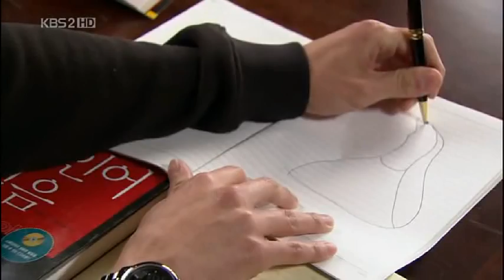Cinderella Sister OST -Español - Calling Out (Luna&Crystal)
Cinderella's Sister OST-Calling Out-Luna&Crystal
This video has not been done with any profit motive, its only purpose is entertainment and the Korean series diffuse in the Hispanic world.